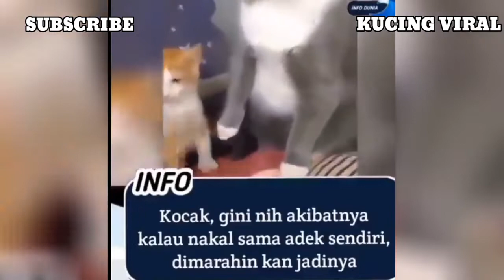Moment ngakak bangsa cat 😆